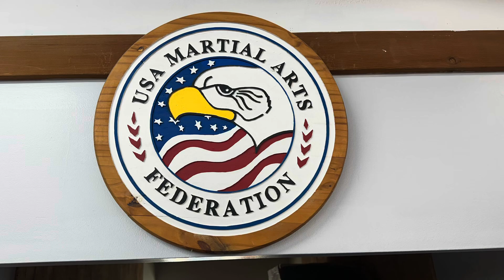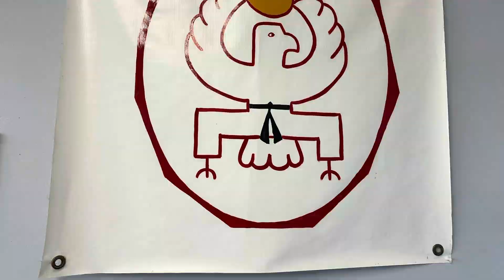Harmony In The Hills - 2024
A great annual training event!  Fun,
Fellowship and fitness all in one event.